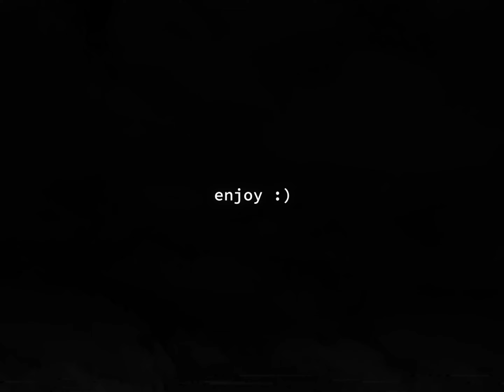heartmarko - 2022 Director's Reel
Lots of ups and downs this year, figured a ton of stuff out. I appreciate everyone who helped out in any way throughout this past year, couldn't have done it without you 🖤

Can't wait to see what the new year brings! ; )

Song: Vierre Cloud - moment